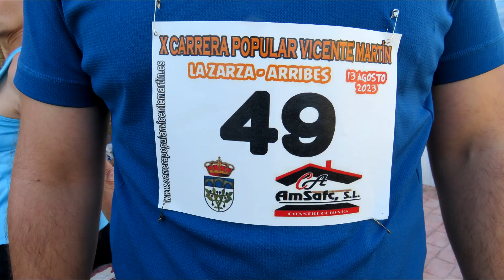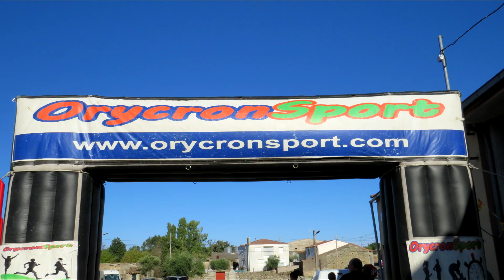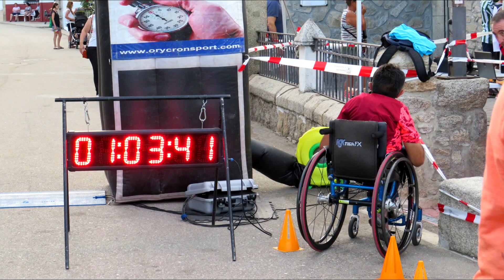X CARRERA POPULAR - La Zarza - Arribes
X Carrera Popular  "Vicente Martín" - LA ZARZA - ARRIBES, celebrada el 13 de Agosto 2023 en La Zarza de Pumareda (Salamanca)